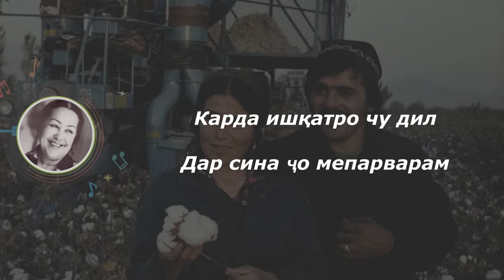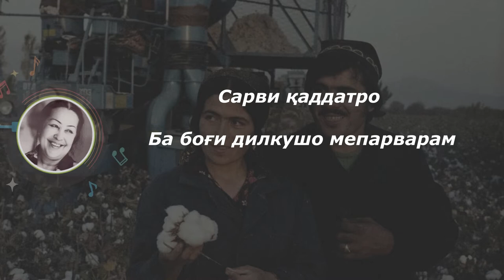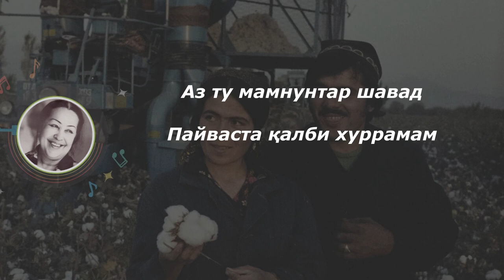Мепарварам - Тӯҳфа Фозилова | Meparvaram - Tuhfa Fozilova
Тексти сурудҳои халқии тоҷикӣ 🧡🤍💚👑🎶
Дар канал фақат сурудҳои классикӣ ва дилчасп ки касро ба хаёлҳои хуб мебарад.

Тексти Мепарварам - Тӯҳфа Фозилова

Беҳтар аз ҷонам туро, эй дилрабо, мепарварам,
Карда ишқатро, чу дил, дар сина ҷо мепарварам (2х)

Зулфи мушкини туро, мисли сабо, мепарварам,
О-о-ооҳ, О-о-ооҳ
Сарви қаддатро ба боғи дилкушо мепарварам, (2х)

Дар дилам ганҷинаи меҳру вафо мепарварам.
Дар вафою шафқату кору сухан санҷидаам (2х)

Эй Ватанпарвар нигорам, баски ҳастӣ ҳамдамам
О-о-ооҳ, О-о-ооҳ
Аз ту мамнунтар шавад пайваста қалби хуррамам (2х)

Кредит ба Муаллифон: сарояндаи халқии тоҷик, муаллима Тӯҳфа Фозилова ва инчунин дигароне ки хизматашон барои сохтани суруд расидааст. Ташаккури зиёд барои чунин суруди афсонавӣ!

Хубони Порсигӯ, бахше ё чизе дар бораи ин сурудро надорад. Ҳама кредитҳо ва ҳуқуқҳои муаллифӣ ба моликони ҳуқуқии онҳо тааллуқ доранд. Аз ин рӯ, ҳеҷ гуна вайронкунӣ ё вайронкунии ҳуқуқи муаллиф пешбинӣ нашудааст.
Салом дӯстони азиз,

Умедворам ин видео ба Шумо писанд омад 😊🙏
Дар ин канал метавонед матн (текст) - и сурудҳои беҳтарини тоҷикиро 🇹🇯  дарёфт кунед. Обунашавии Шумо маро хело хушҳол мекунад ва боиси боз  қашангтарин таронаҳоро пешкаши Шумо гардон мешавад.

Саломат бошед ҳамватанони гиромӣ! 👑🇹🇯

На этом канале вы можете найти текст лучших таджикских 🇹🇯 песен.

Будьте здоровы, дорогое земляки!